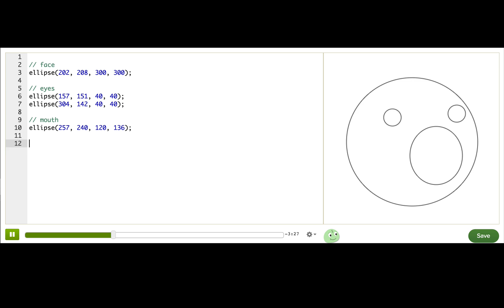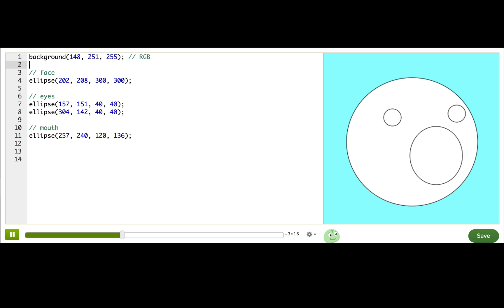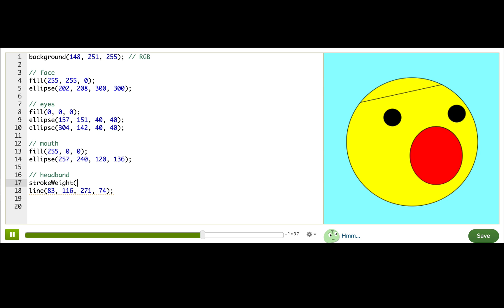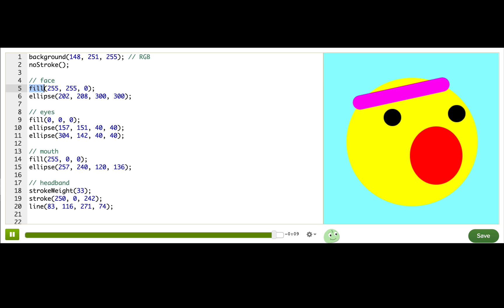Coloring with code | Computer Programming | Khan Academy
Learn how to color and add outlines to your drawings in with code (JavaScript and ProcessingJS).